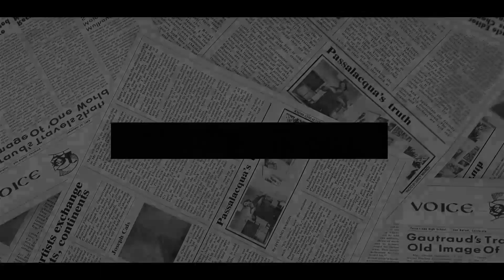SUSSEX IN HOT WATER! Harry & Meghan Violently BOYCOTTED After Taking 21 Private Jets In 2 Years